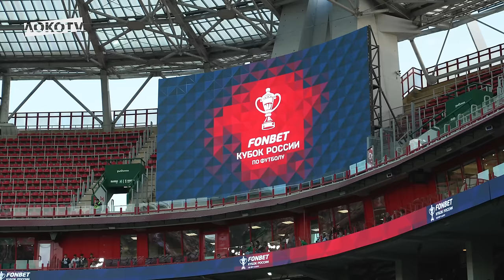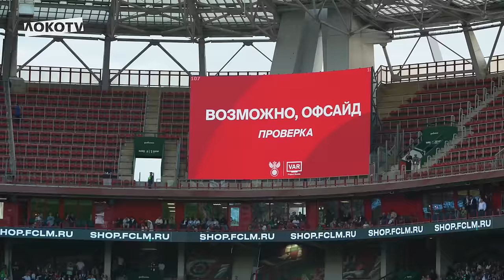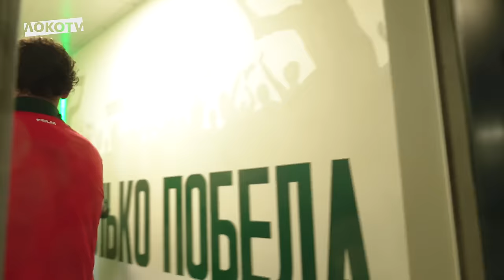LOKO LIVE с матча с «Ростовом» | Победный старт в Кубке, первый гол Ракова, сумасшествие трибун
Смотрите в новом выпуске с первого кубкового матча сезона: тёплая встреча с ростовчанами, эффектный футбол под дождём, дебютный гол и празднование Ракова, сумасшедшие заряды трибун и единство команды с болельщиками